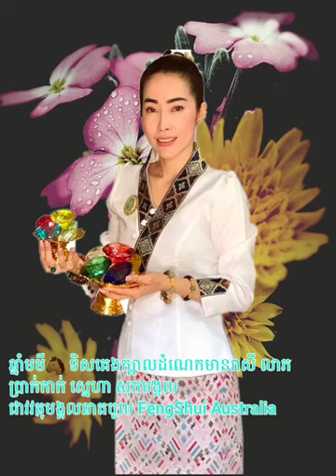ឆ្នាំមមី🐴ទិសគេងក្បាលដំណេក ទោះមិនដឹងលេខខួយក៏អាចបង្កើត✨មានអំណាច🌞ឋានៈ🎋យសស័ក្តិ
ឆ្នាំមមី🐴ទិសគេងក្បាលដំណេក ទោះមិនដឹងលេខខួយក៏អាចបង្កើត✨មានអំណាច🌞ឋានៈ🎋យសស័ក្តិ🌈តួនាទីតំណែង💎ប្រាក់លុយ💰💸ស្នេហា💞
✨💖ប្រម៉ូសិនពិសេស ចាប់ពីថ្ងៃនេះទី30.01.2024 រហូតដល់ ថ្ងៃទី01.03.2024 ជាវម៉ូតខ្សែដៃយីអុនឡើងអង្កាំA/B ឬឈុតថង់មាសកំណប់សេដ្ធីដាក់តាមកាបូប មានថែមចិញ្ចៀនកាត់ឆុង លើករាសី មាស២៤ខេ💝ម្នាក់១វង់ តោះដាក់កម្ម៉ង់មុនបានមុន កុំអោយអស់ស្តុកទាន់💖
⏩រាល់ការជាវ វត្ថុមង្គល មានថែម (free) ក្រមួនមាស និង យន្ត័ ស្ទិកគរ័ កាត់ឆុង បិត១ឆ្នាំពេញ ស្តេចស្នេហ៌មាន់ព្រៃ សំរាប់ឆ្នាំ២០២៤🎋🌻 គ្រប់វត្ថុមង្គលចង់ឲ្យមានលាភជ័យសិរីសួរស្តី🌈មានយីអុន🎋មានរាសី💎ត្រូវថ្លឹងធាតុ រៀបថ្លឹងតាមថ្ងៃ..ទី..ខែ..ឆ្នាំ..កំណើត អ្នកប្រើ🌕💖💖💖💖
✨មានកិច្ចប្រសិទ្ធីដោយម៉ែគ្រូCat3horo🐉🐲
✉️ផ្ញើរសារចូលផេក FengShui Australia